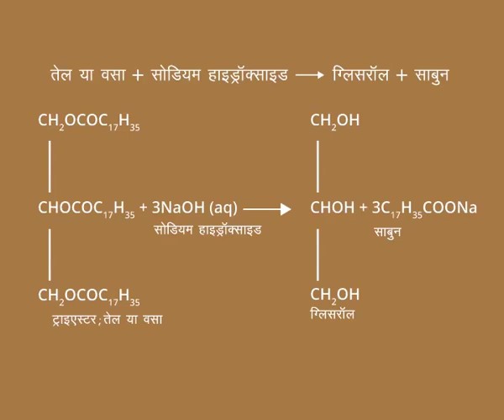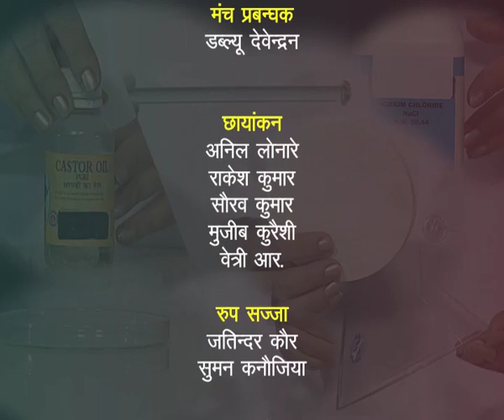Sabunikaran Abhikriya dwara Sabun Banana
Sabun sabunikaran abhikriya dwara taiyar kiya jata hai